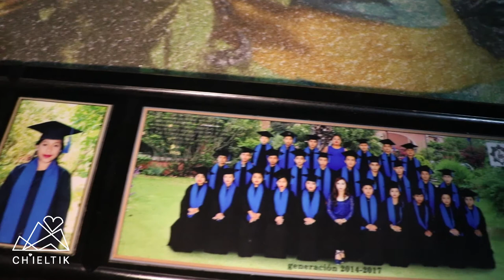Ser adolescente en comunidades indígenas de Chiapas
Conoce a Vicky participante de los programas Ch’ieltik. Una adolescente sobresaliente que nos expone las dificultades de una joven tsotsil para escoger su propio camino.